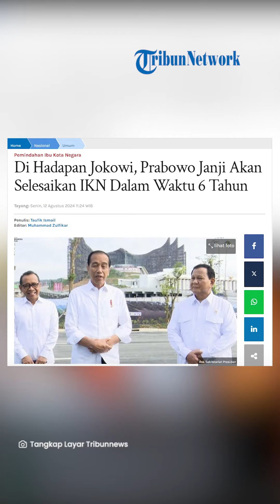JANJI PRABOWO! Ungkap Bakal Lanjutkan dan Selesaikan IKN, Optimis Sekira 5 Tahun Kedepan Berfungsi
TRIBUN-VIDEO.COM, JAKARTA - Menteri Pertahanan sekaligus Presiden terpilih Prabowo Subianto berjanji akan menyelesaikan proyek pembangunan Ibu Kita Nusantara (IKN) di Kalimantan Timur.

Hal itu disampikan Prabowo dihadapan Presiden Jokowi dan Menteri Sekretaris Negara Pratikno sebelum digelarnya sidang kabinet paripurna di IKN, Senin (12/8/2024).

SELENGKAPNYA
Artikel ini telah tayang di Tribunnews.com dengan judul Di Hadapan Jokowi, Prabowo Janji Akan Selesaikan IKN Dalam Waktu 6 Tahun,